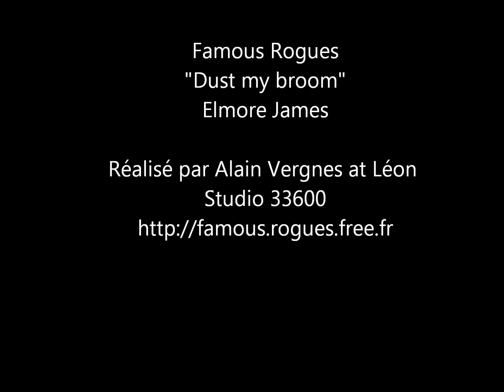Famous Rogues "Dust my broom"